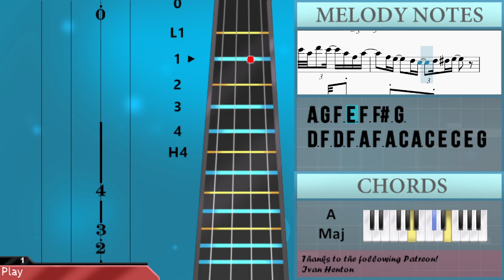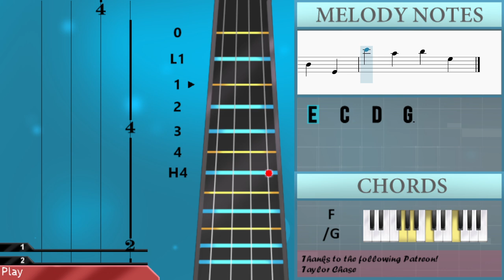How to play It Could Happen To You by Laufey on Cello (Tutorial)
Comment and let us know how the videos have helped you. It keeps us going! :)The easiest way to learn how to play It Could Happen To You by Laufey on the cello. It's a cello tutorial for It Could Happen To You by Laufey.

EasyCelloLesson teaches you to play the your favorite instrument, through easy and simple animation so that you too can learn how to play It Could Happen To You by Laufey on the cello easily. A cello tutorial with visual animation graphic.

Chords of Cello arrangement:
E Min 7   F/G   C Maj   A Maj   D Min   D# Dim   C Maj   F Min
E Min   A Maj   D Min   F Min   C Maj   B Min 7 b5   E Dom 7
A Min   D Maj   D Min   C Maj   F Maj   F Min   C Maj   A Maj
D Min   D# Dim   C Maj   F Min   E Min   A Maj   D Min   F Min
C Maj   B Min 7 b5   E Dom 7   D Min 7   G Dom 7   C Maj   C Maj
A Maj   D Min   D# Dim   C Maj   F Min   E Min   A Maj   D Min
F Min   C Maj   B Min 7 b5   E Dom 7   A Min   D Maj   D Min
C Maj   F Maj   F Min   C Maj   A Maj   D Min   D# Dim   C Maj
F Min   E Min   A Maj   D Min   F Min   C Maj   B Min 7 b5
E Dom 7   D Min 7   G Dom 7   E Min 7   A Dom 7   D Min 7   G Dom 7
F/G

Melody notes of Cello:
G3   G3 C4 C4
G3   G3 C4 G3 C4 C3 G2
E4 F3 C4 G3 D4   C4 G3
F3 E4 F3 C4 F3 D4   G3
G2 A2 A#2   A2 E3
A2 B2 C3   B2 F#3
G3 G3 G3 E3   C3 E3
E3 E3 E3   F3 C3 D3
E3 E3
C3   C3   C3 D3 A2 B2
C3   B2   A2   G#2
G3 G3 G3 E3   G3 E3
E3 B2 D3   C#3 G3
G2 G2 F3 D3   E3 E3
C3 G3 G4 G3 G3 G4 G3 F#3 F3 D3
E3   G3 A3 A#3 A3 E3 D#3
A2 B2 C3 B2 F#3 D#3 G3
C4     F#4 F4 D#4 C4 F4 D#4 C4 A3 C4
A3 G3 F3 E3 F3 F#3 G3
D3 F3 D3 F3 A3 F3 A3 C4 A3 C4 E4 C4 E4 G4 E4 G4 E4 C4 G3 A3 C4 D4
D#4 D4 C4 F3 D#3 E3 F3 D#3 E3 B2 D3 C3 B2 D3 C3
G3 E3 G3 F#3 D3 A2 B2 C3
C4 D4 B3 A#3 A3 G#3
G3   G2 A2 A#2   A2 E3
G3 G3 G3 F3   G3 E3
F3 D#3 B2 C#3 E3 G3 A#3 A3 E3 G3 F#3
F3   E3 E3 E3   E3 C3 D3
G2 G2 E3 D3
A#2 B2   G3 E3
A3 G3 F3 E3   E3 E3
C3
F3 E4 F3 C4 G3 D4   C4 G3
E3   C3   D3   G2
E4   C4   D4   G3